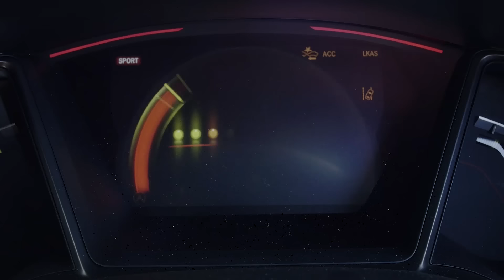James May Races Clarkson on the Steepest Banked Track in Europe | The Grand Tour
Captain Slow...can go fast? On a visit to the Autódromo de Sitges-Terramar in Spain, The Grand Tour trio decide to race along the 78 degree incline. Clarkson drives the classic Aston Martin DB4, whilst May races a modern Honda Civic Type R.